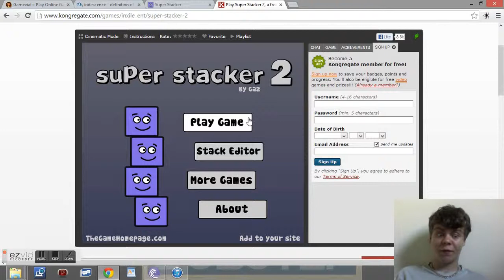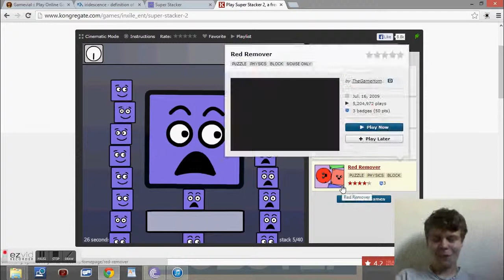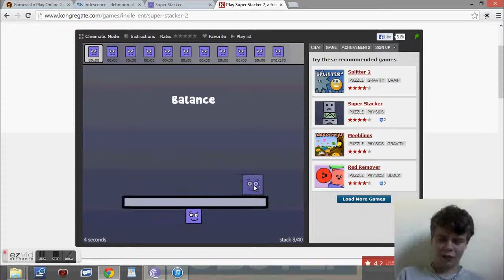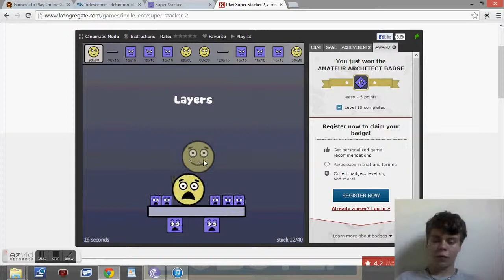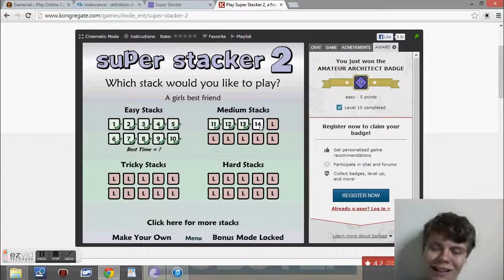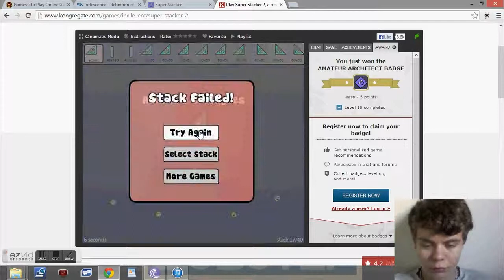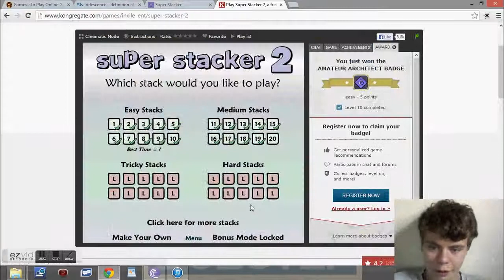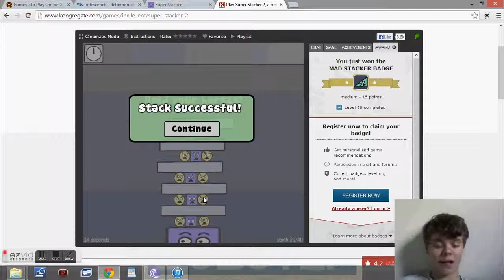Yeldo Games Shelf Stacker 2 MOST INFURIATING GAME EVER!!!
Hello there once again youtube and welcome to another installment of Yeldo Games. This is ShelfStacker 2. It is a very adictive and very very hard game. I thoroughly enjoyed playing it. Requested by Spyman342